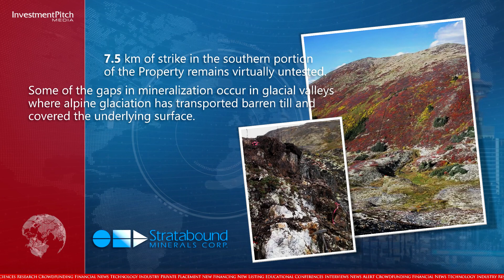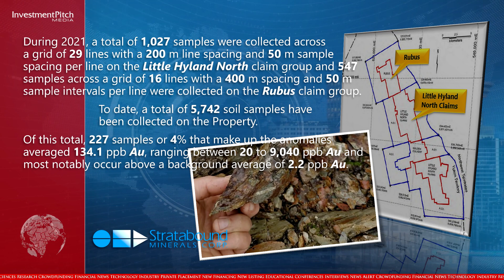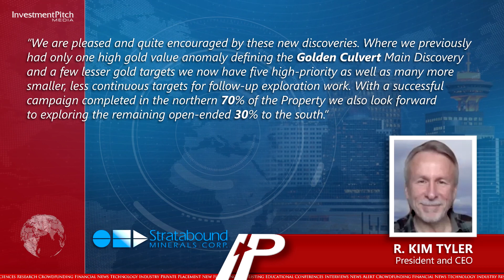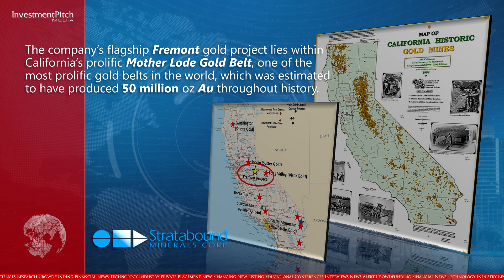Stratabound Minerals reports multiple new gold anomalies at its Golden Culvert property in Yukon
Stratabound Minerals completed first pass reconnaissance soil sampling across 17.5 kilometres of strike in the previously unexplored northern portion of the property. Three new, superior gold-in-soil anomalies were defined, averaging 1.2 km of strike and greater than 50 metres in width, yielding gold values consistently between 20 ppb and 1,050 ppb gold.